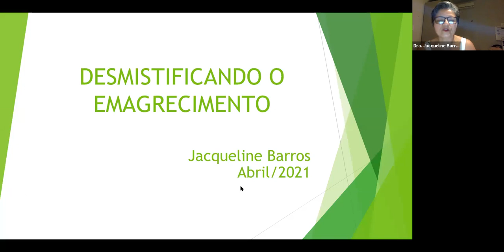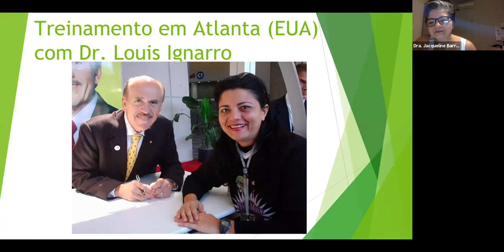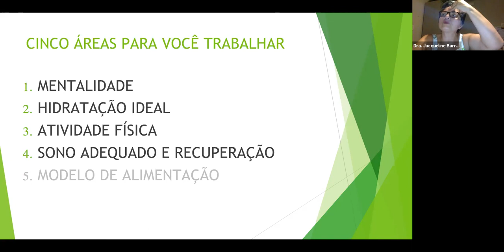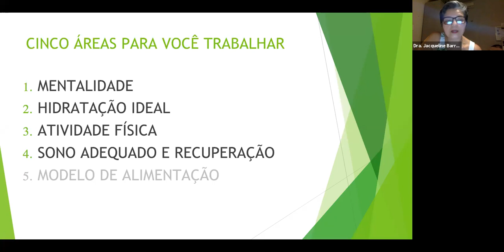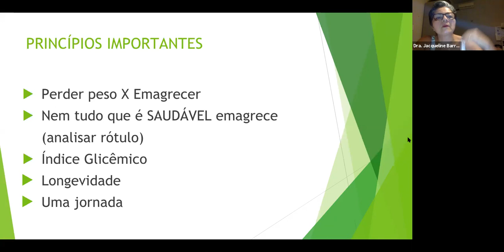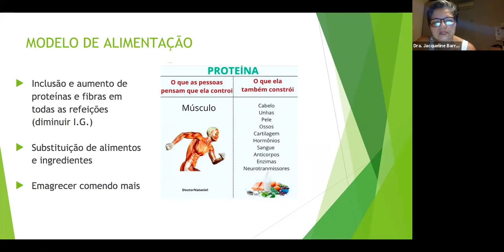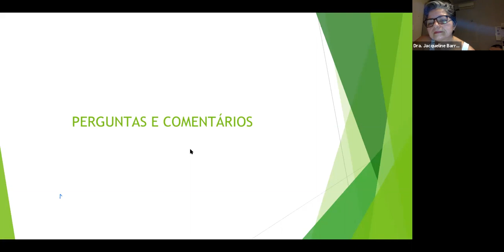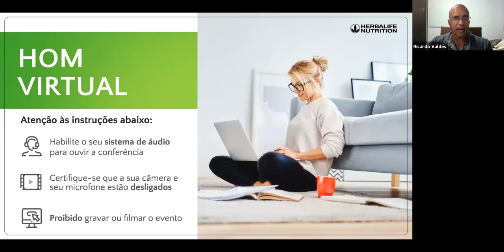Café Virtual Dra Jacqueline Barros Abril 2021